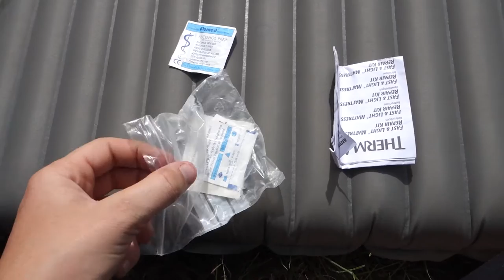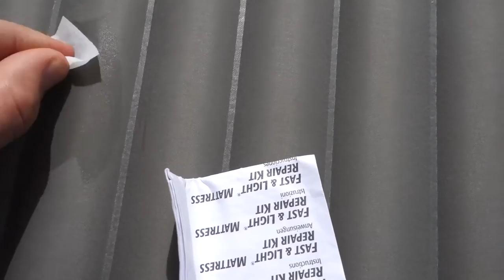How to fix a Thermarest Neoair mattress